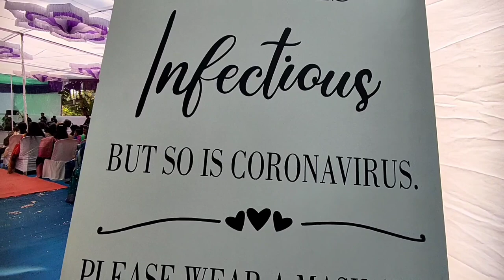Vasaikar wedding 😍🥳 How is Vasaikar wedding celebrated🎉🎊🎁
Hello guys do watch this video
here is how we celebrating vasaikar wedding in Wadval community 😍🥳

Lovely couple : Riyali & Glesson 😍
Emcee : Anand Dabre

videography & editing : Krrish Fernandes & Trecia Fernandes

also watch the earlier wedding vlog named Ruel weds Isbel

My first travel vlog | Our family trip to Daman 😍🔥❤ vlog-6 thank you❤